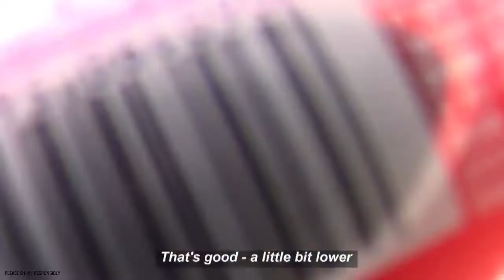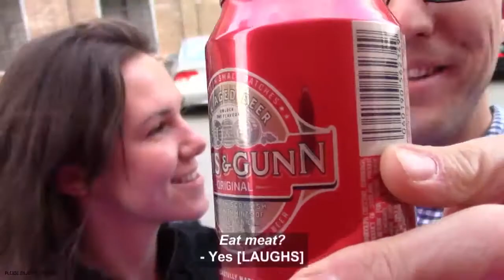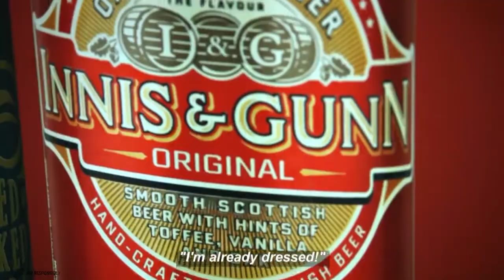Innis & Gunn beer store designed by pro-x event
Innis and Gunn experiential display for there Beer Store marketing campaign. Designed and installed by the creative designers at pro-x event.